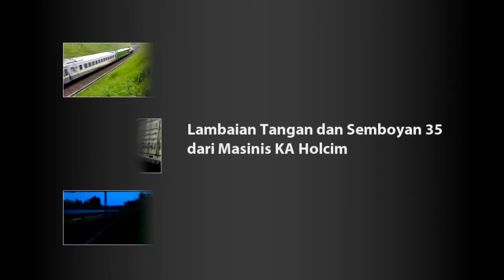Kereta Api Progo CC 201 LH (Long Hood)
Kereta api Progo yang melayani relasi perjalanan Lempuyangan - Pasar Senen PP ketika melintas di daerah Talang ditarik oleh lokomotif CC 201 dalam posisi LH.